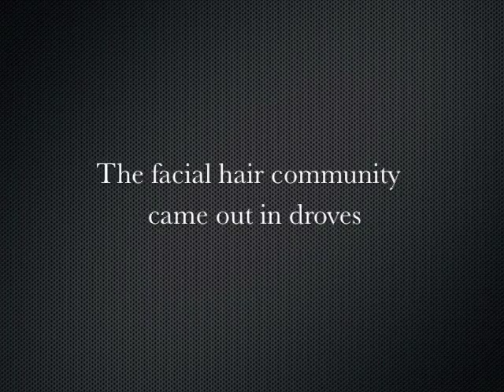Dreams of a Mustached Mascot of the Year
Each year at the Capital One Bowl in Orlando, the culmination of a season of head-to-head mascot competition comes to an end when the Capital One Mascot of the Year is named. This year, "Paydirt Pete" from the University of Texas El Paso had the opportunity to become the first Mustached American Capital One Mascot of the Year.